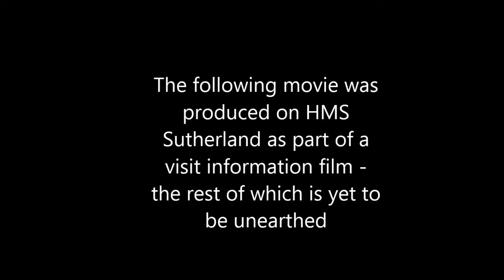Rooney Tunes Production - Royal Navy Cutlery Display Team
A dazzling routine from the Royal Navy Cutlery Display Team, known as "The Scran Spanners".  Since the demise of Field Gun at Earls Court, the Window Ladder and Mast Climb Display teams this is the only public display the RN can fund!  Can't afford the Red Arrows?  Haven't got room for the Royal Marines Band? Not interested in anything the Army have got?  Book the "Scran Spanners" for your party/wedding/funeral/christening/charity event today!